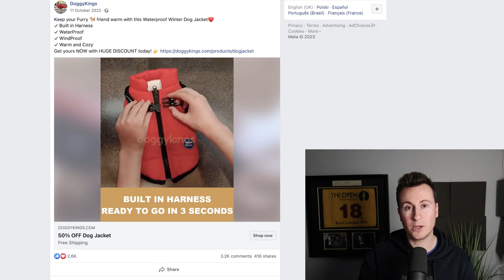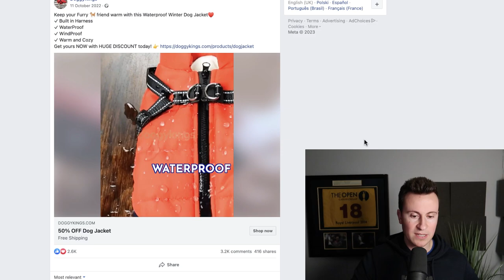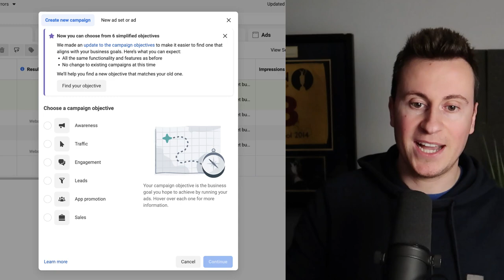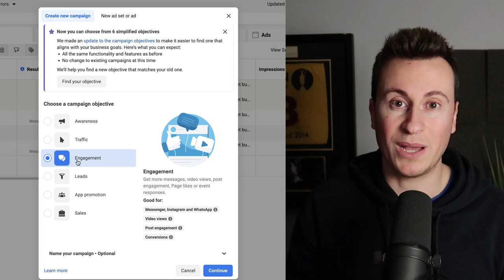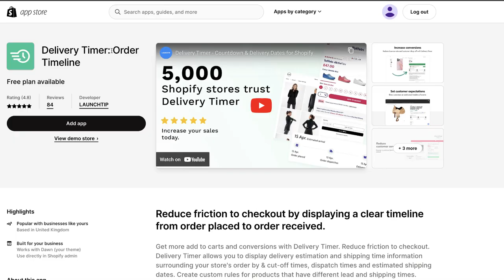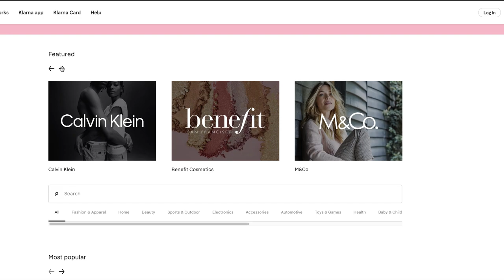Why 99% Of Shopify Dropshipping Stores Fail (Not What You Think)